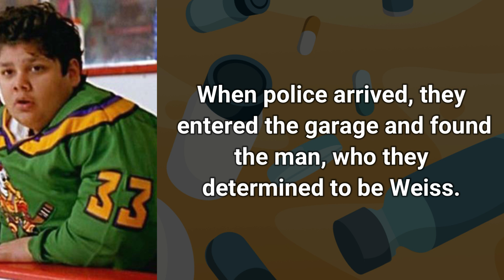Shawn Weiss arrested and meth issue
Mighty Ducks goalie Shaun Weiss, now age 41, looks gaunt and haggard in meth bust mugshot.